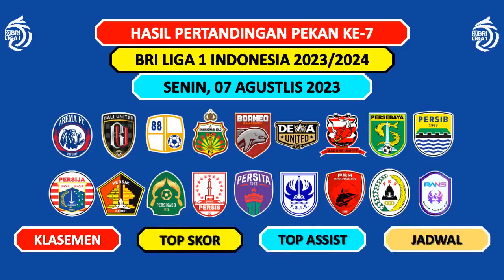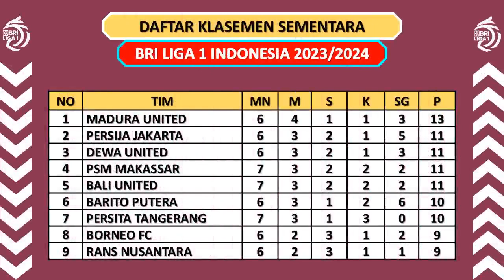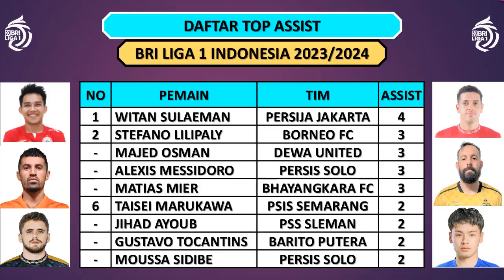HASIL LIGA 1 2023 HARI INI - BALI UNITED VS PERSIK / PERSITA VS PSM - KLASEMEN TERBARU LIGA 1 2023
Hasil Liga 1 2023/2024 Pekan Ke-7
Senin, 07 Agustus 2023
Persita vs PSM Makassar (0-1)
Bali United vs Persik Kediri (1-1)

Jadwal Liga 1 Indonesia 2023/2024 Pekan Ke-7
Selasa, 08 Agustus 2023
Bhayangkara FC vs Persebaya
Persikabo vs PSS Sleman
Persis Solo vs Persib

Barito Putera vs Dewa United
PSIS Semarang vs Arema FC
Rans Nusantara vs Madura United
Persija vs Borneo FC

Dewa United 11 poin
Barito Putera 10 poin
Persita 10 poin

G Almeida 7 gol
A Martin 5 gol
C Fortes 4 gol
F Rodriguez 4 gol
Murilo 4 gol

Witan 4 assist
Lilipaly 3 assist
Osman 3 assist
Messidoro 3 assist
M Mier 3 assist

Clean Sheet Liga 1 2023/2024
A Harlan 3 clean sheets
A Satryo 2 clean sheets
R Pratama 2 clean sheets
A Pinthus 2 clean sheets

Liga 1
Hasil Liga 1 PSM Makassar
Jadwal Liga 1 Live Indosiar
Jadwal BRI Liga 1 Malam Ini
Jadwal BRI Liga 1 Terbaru
Jadwal BRI Liga 1 Pekan Ini
Highlights Liga 1
Top Score Liga 1 2023/2024
Update Liga 1 2023
Berita Liga 1 2023
Info Liga 1 Terbaru
Kabar Liga 1 Terbaru